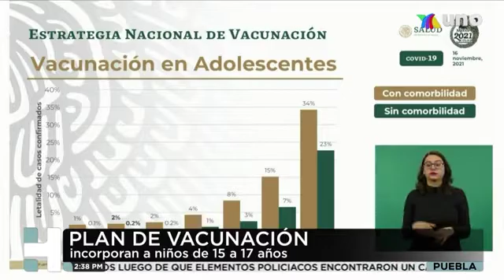Adolescentes de 15 a 17 años sin comorbilidad serán incluidos en plan de vacunación COVID.